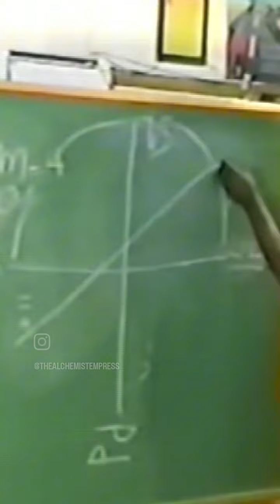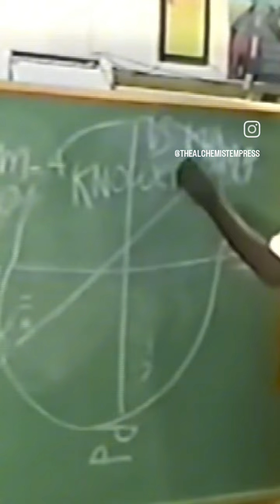The Spiritual Innerstanding of Noah's Ark • CFreemanEL